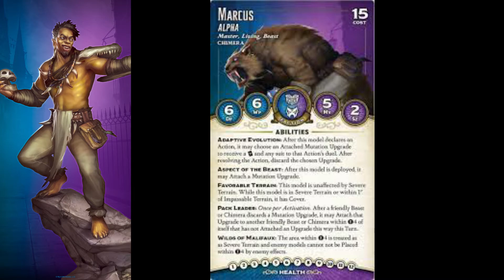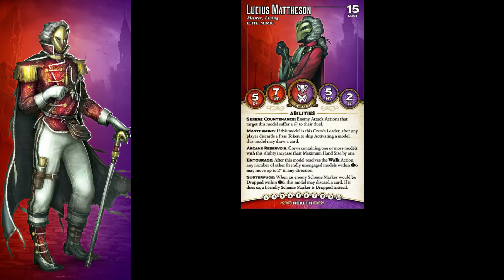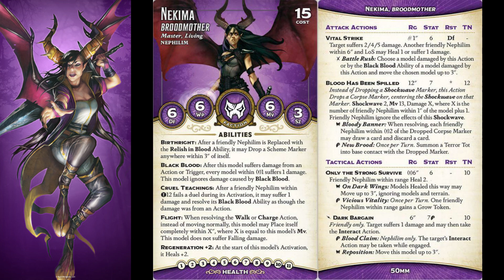Malifaux - Neverborn : Trasfondo y estilos de juego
Trasfondo de los másters y facciones que comprenden la facción Neverborn del juego Malifaux.